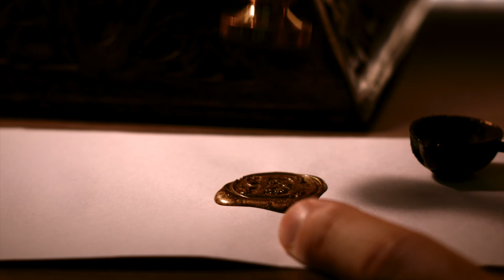Vintage 58mm lens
A quick vintage lens video of a wax stamp seal set.